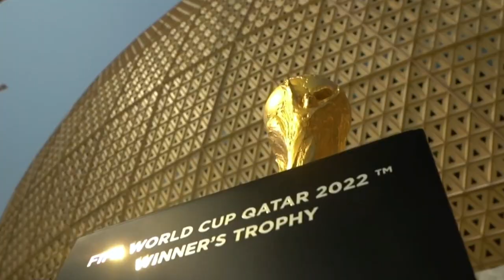وطننا العربي كما عاهدناه من المحيط إلى الخليج وكل شئ يحدث بينهما يهمنا هنا القاهرة عاصمة الخبر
وطننا العربي كما عاهدناه من المحيط إلى الخليج وكل شئ يحدث بينهما يهمنا قصة هنا وقصة هناك توجد أينما وجد الخبر هنا القاهرة عاصمة الخبر